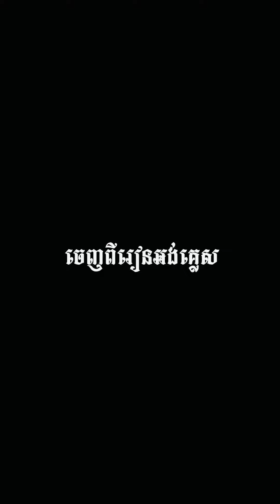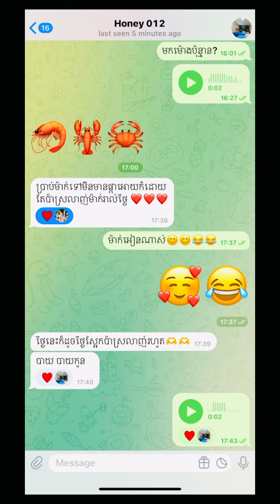20000រៀល Surprise ម៉ាក់❤️